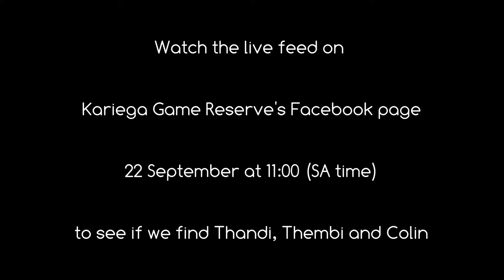2017 World Rhino Day | Searching for Poaching Survivor Thandi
On the 2 March 2012 the rhino poaching epidemic became a reality to us at Kariega Game Reserve when one cow and two rhino bulls were poached on the reserve. Thandi (Thandiswa, a Xhosa name meaning courage or to be loved) proved to be a rhino with an inspirational will to live. She is to us, and a huge group of South African and international supporters, a beacon of hope in this fight against poaching. We celebrate Thandi, and all our rhinos, on World Rhino Day.

Find more information about poaching survivor Thandi and her family on the Kariega

Situated in the Eastern Cape, South Africa Kariega spans across 10,000 hectares of pristine wilderness, and is home to the famous Big 5, as well as zebra, giraffe, hippo, multiple species of antelope and an abundance of birdlife. Kariega is a family-owned and operated private game reserve, giving it a warm and welcoming atmosphere.

Set on African plains with magnificent hills and dramatic river valleys this wilderness area combines spectacular and dramatic vistas with an abundance of African game and wildlife. Stay in one of the five lodges and enjoy a variety of land and water-based activities.